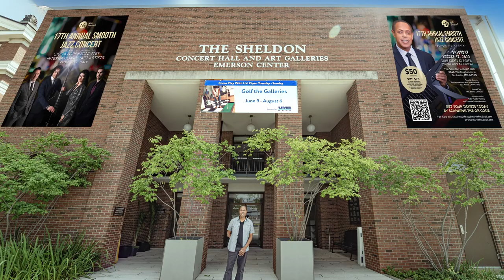Giulia Lorenzoni with Marvin Cockrell Focus Band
Giulia Lorenzoni with Marvin Cockrell Focus Band coming to the Sheldon in St. Louis.